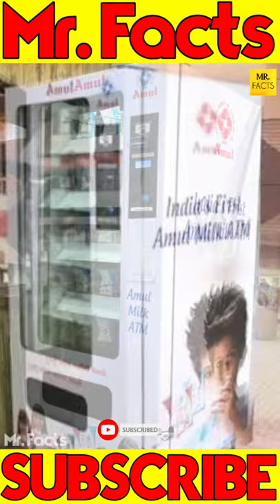इस ATM MACHINE से निकलता हैं दूध😱😱| MILK ATM MACHINE 🏧 | Mr. Facts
Friends😍,

आज की इस Video मे हम लोग जान्ने वाले है :-

If You LIKE the VIDEO. So Please,